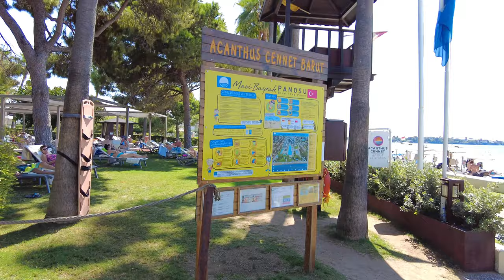Acanthus & Cennet Barut Collection - Side - Hotelrundgang - [4K] 🇹🇷